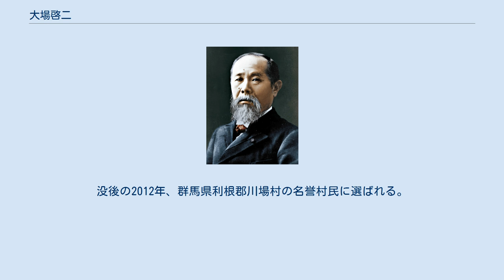大場啓二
大場 啓二（おおば けいじ、1923年2月10日 - 2011年9月1日）は、日本の政治家。
東京都世田谷区長（7期）、特別区長会会長を務めた。
勲章は2004年旭日中綬章。
 山形県最上郡舟形町生まれ（2003年名誉町民）。
1940年、東京市経済局に入局。
同局に在籍しながら日本大学法学部を卒業した。
1943年に世田谷区役所に配属され、農務係長、広報係長、区議会事務局長を歴任した。
 1975年、社会・共産・公明・民社4党の推薦を受け、世田谷区長選挙に立候補。
保守系無所属で現職の佐野保房、諸派の高田がんを破り、初当選した。
1979年の世田谷区長選挙では前回の非自民4党に加え、自民・社民連・新自由クラブ3党を加えた7党から推薦を受け、事実上のオール与党体制で再選。
1995年、特別区長会会長。
1999年の区長選挙では政党の推薦や支援を得られなかったものの、自民・自由2党が推薦する元東京都議会議員の熊本哲之、民主党が推薦する元区総務部長の清水潤三、公認会計士・税理士で元区議会議員の鈴木義浩、共産党が推薦する日本平和委員会代表理事の宇藤義隆を破り7選。
2003年の区長選に立候補せず、政界から引退（後任は熊本哲之）。
2004年、世田谷区名誉区民に選ばれる。
 2011年9月1日、肝臓がんのため、区内粕谷の自宅で死去、88歳没。
没後の2012年、群馬県利根郡川場村の名誉村民に選ばれる。